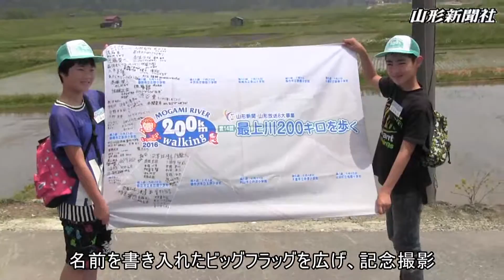洪水対策の秘密兵器って？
山形新聞創刊140周年を記念し、山形新聞、山形放送の8大事業の一つ「最上川200キロを歩く　小学校探検リレー2016」は28日、新庄市本合海小（川瀬孝志校長）の4～6年生19人が第3週の区間（庄内町・立谷沢川合流点－大蔵村・大蔵橋）内を意気揚々と歩いた。